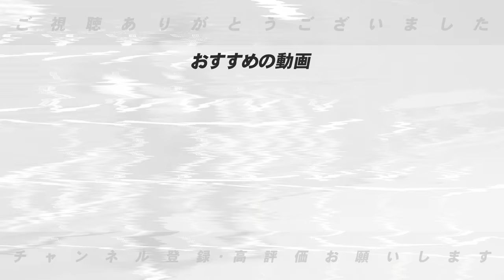【賛否両論】一部の応援のマナーが物議…みなさんどう思いますか？高木の見解を語ります！